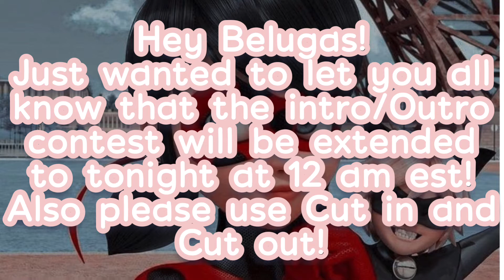Intro/Outro contest extended until tonight at 12 am est!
🍄 I hope you all have a good day/night! 🍄

Picture not mine!